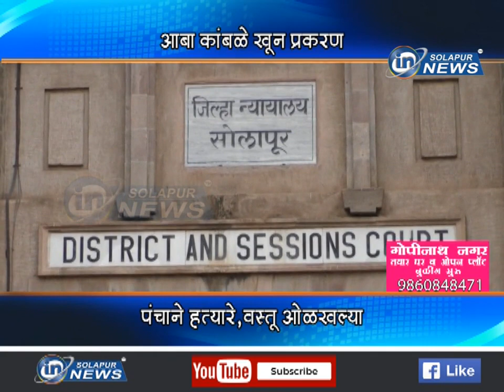आबा कांबळे खून प्रकरण... पंचाने हत्यारे,वस्तू ओळखल्या...